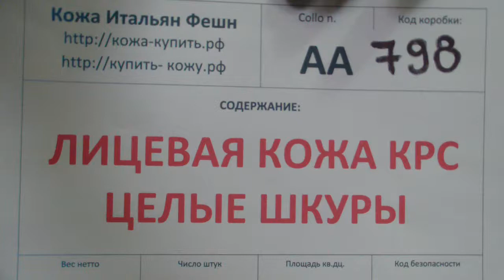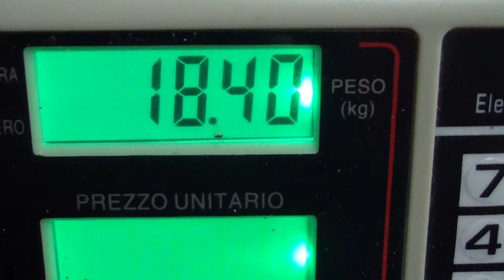АА798 - Кожа КРС лицевая, целые шкуры